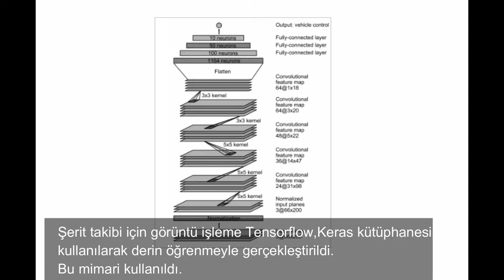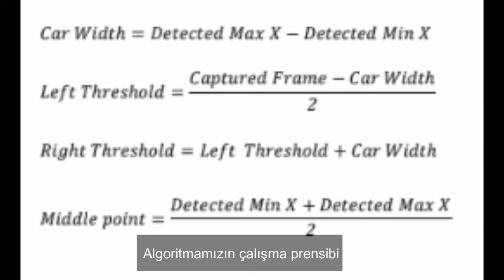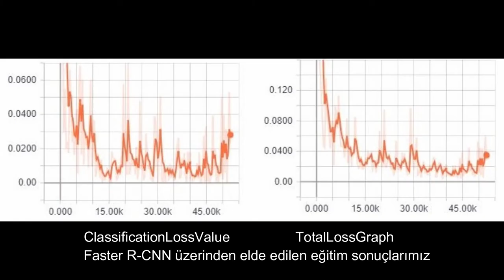Autonomous Car - Short Video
Project is made by:
Masum Celil Olgun
Zakir Baytar
Kadir Metin Akpolat
Doç.Dr. Özgür Koray Şahingöz

In our autonomous system, there are two scenarios with safety regulations included :
Lane tracking
Following a target vehicle

Deep neural network (DNN) proposes estimation of steering angle and speed data for tracking traffic lane. Training data for lane tracking has been collected by capturing frames on simulation. Model was trained with lane training dataset. RC Car has been controlled via steering and speed feedback of DNN from computer.
There is no preprocessing stage for extraction of lane lines.
Autonomous system needs to abide safety regulations in traffic scenario.
Haar cascade which is one of the traditional image processing method is applied to detect objects with the fixed shape such as traffic light and stop sign. That is used to decide stop conditions.
In vehicle following scenario, deep neural network proposes object detection.
Vehicle detection model is trained on Faster R-CNN.
Model output is vehicle bounding boxes for given input frames if target vehicle is detected. We have applied our algorithm to decide the vehicle movement that will correspond to follow the target RC car.
 Lane Tracking Scenario:
PilotNet is trained for lane tracking task. Training dataset is collected with Unity3D.
Real life scene has been imitated in Unity3D. AI car followed a path between lanes and frames are taken.
Lane tracking scenario involves traffic lights, stop sign and obstacle detection features.
Vehicle Following Scenario:
This scenario depends on object detection. We have used Faster R-CNN architecture because we needed accuracy more than the detection speed.After the target car is detected by Faster R-CNN, we have prepared an algorithm depending on detection boxes. Our following formula predicts the next movement.
Running Models On Computer:
We needed to handle image processing on the high-end computer. Because image processing tasks heavily rely on the computer performance.
The autonomous RC car system would encounter crucial problems if the system was implemented for real life self driving car scenario.It would need adding multiple cameras, and covering wider angles of vehicle’s front.